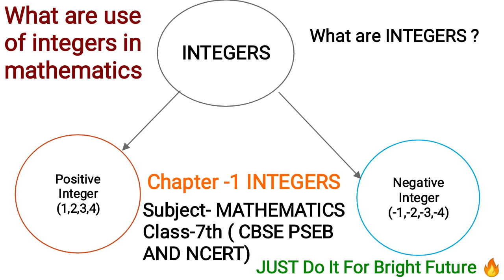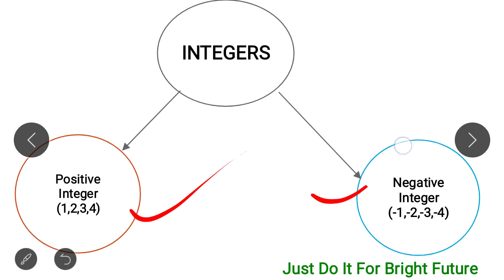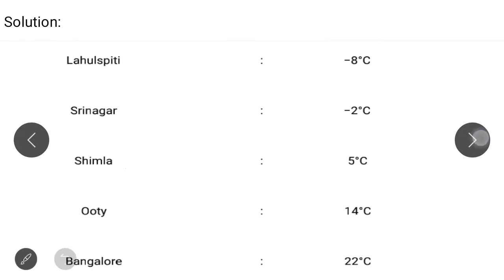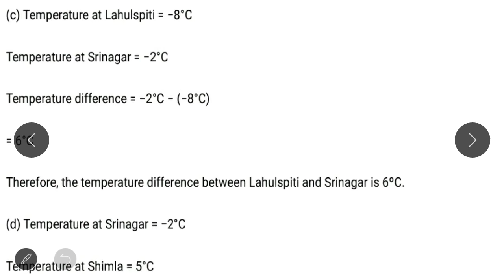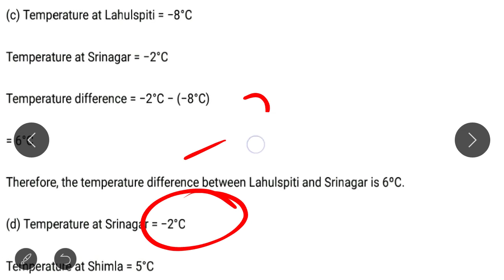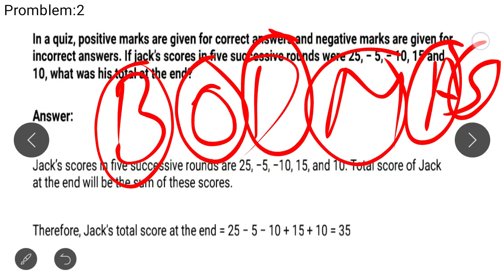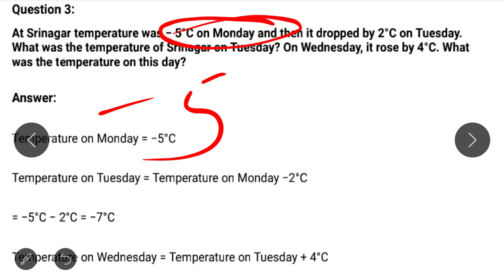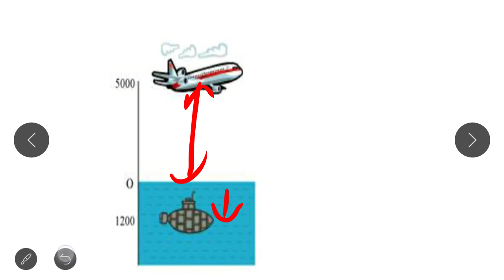INTEGERS Chapter -1 excercise 1.1 class-7th mathematics basic to advance PSEB NCERT in Punjabi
An integer is a number with no decimal or fractional part, from the set of negative and positive numbers, including zero. Examples of integers are: -5, 0, 1, 5, 8, 97, and 3,043. A set of integers, which is represented as Z, includes: Positive Integers: An integer is positive if it is greater than zero.

with this Full detail we will solve the excercise 1.1 of class-7th mathematics basic to advance.
watch this video and share with others .